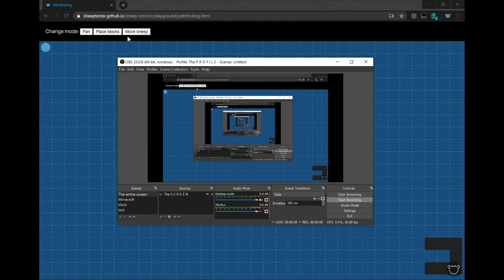Prohibiting escape for sheep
This intellectual sheep is able to adapt its movements based on its current trajectory. It plans a path and goes on it, but if it encounters a new obstacle, it figures out a new path. If there's no way to its destination, it gives up.